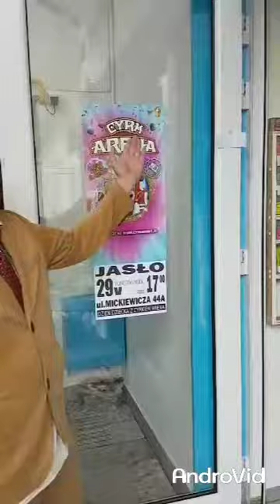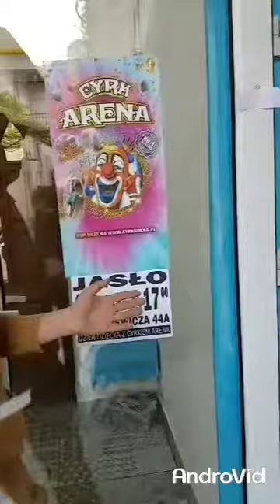CYRK ARENA 2023 ROKU w Jaśle Uwaga Konkurs na stronie na fb KONCERTOMANIA JASIELSKA i okolice